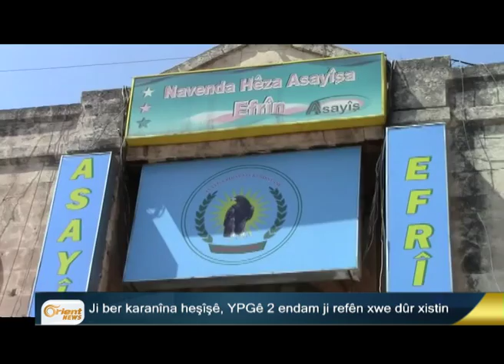Di teqîna Qamişlo de 3 welatiyan jiyana xwe ji dest dan